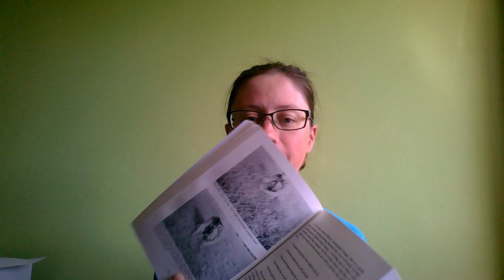54. Regeneratywne aktualności, rotacyjny wypas owiec, podkaszanie pod pastuchem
Wszystkie informacje o nas i wydawanych przez nas książkach znajdziesz na